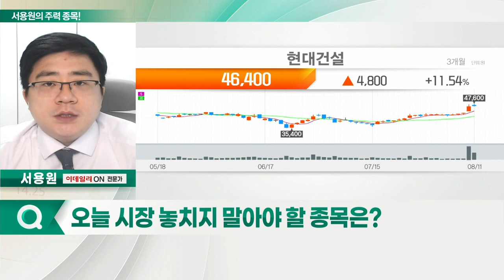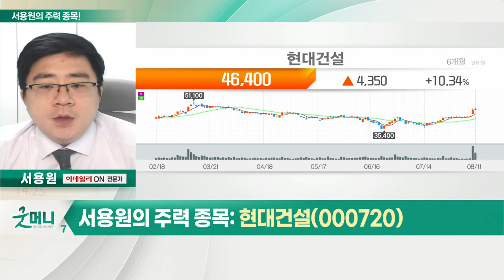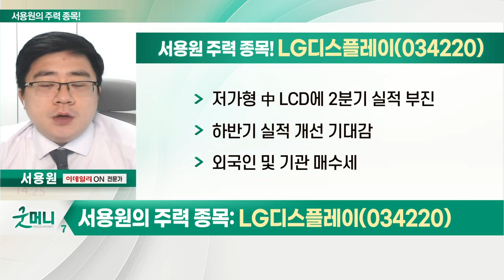현대건설, LG디스플레이, LG에너지솔루션, 영우디에스피_서용원의 주력 종목 (20220812)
1. 현대건설(000720)
2. LG디스플레이(034220)
3. LG에너지솔루션(373220)
4. 영우디에스피(143540)

- 전국서 7조 규모 도시정비사업 수주
- 원전 ETF 구성 종목 수혜
- 11월 한국-사우디 정상회담 기대
- 640조원 규모 사우디 '네옴시티' 수주 기대

- LCD 및 OLED 패널 제작·판매
- 투명 OLED 디스플레이 첫 공개
- 차세대 OLED 패널 시장 확장 기대
- 저가형 中 LCD에 2분기 실적 부진
- 하반기 실적 개선 기대감